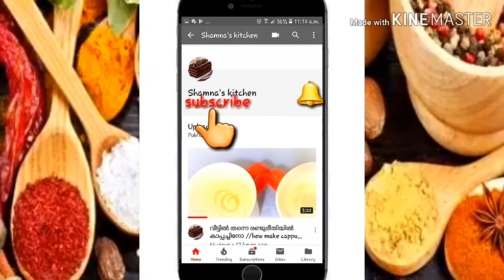നിങ്ങൾ ഇങ്ങനെയാണോ ഗ്രീൻപീസ് കറി തയ്യാറാക്കൽ;അല്ലെകിൽ ഇങ്ങനെ ഒന്ന് റെഡിയാക്കിനോക്കൂ/Green peace curry